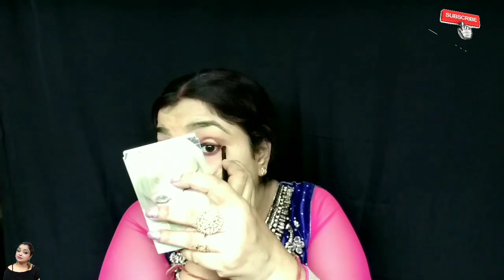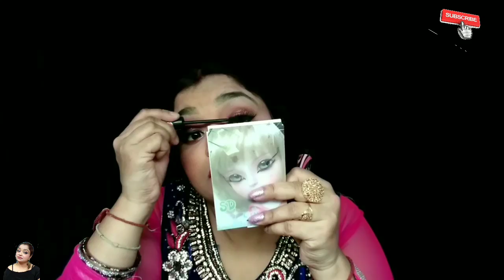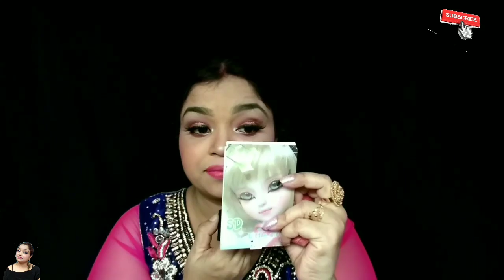Karwa Chauth makeup tutorial step by step llmom beauty shalu ll 2018